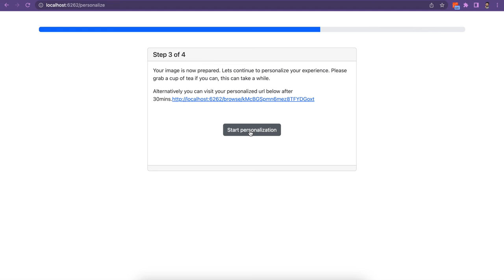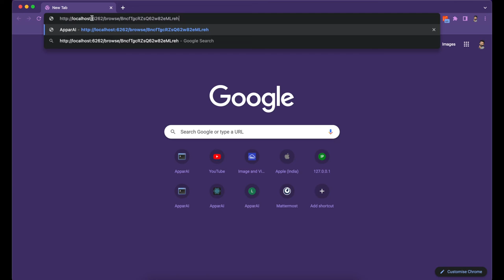Appar.AI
A short video demonstrating working of "appar.ai" project. Idea is to how would an apparel e commerce store would look like if instead of browsing the products with stock images, one could use their own images to virtually try the apparels on before purchasing.